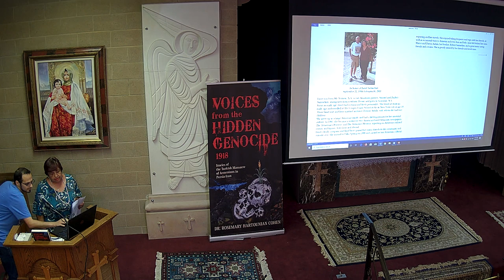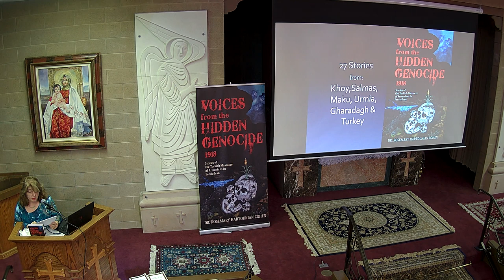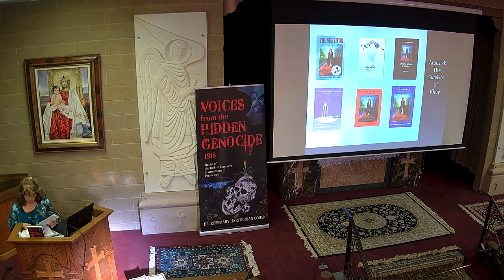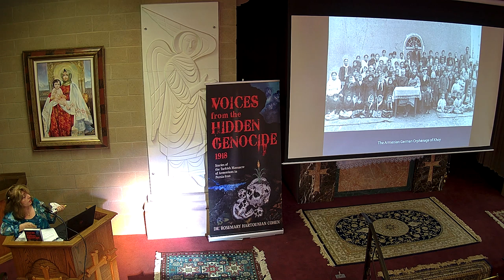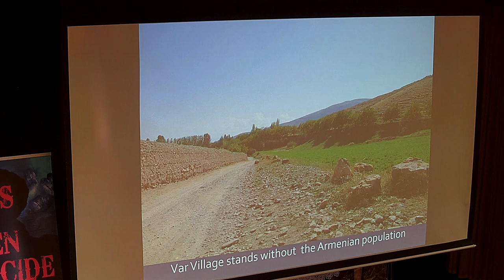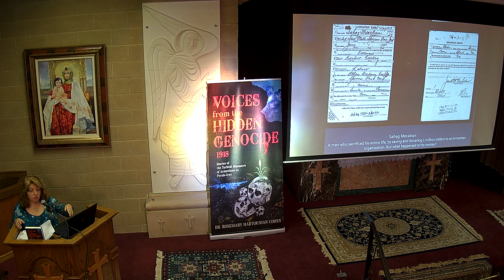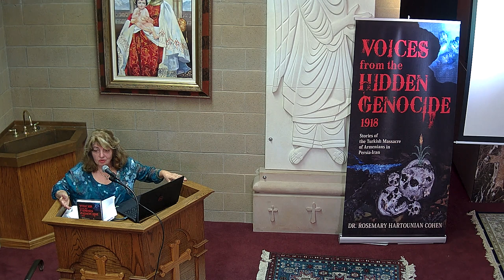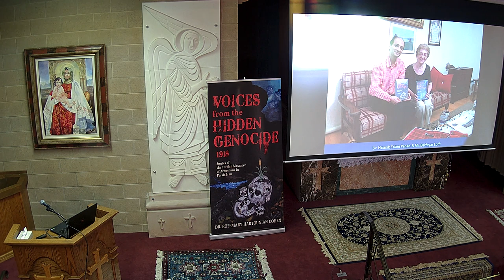VOICES FROM THE HIDDEN GENOCIDE OF 1918: STORIES OF THE TURKISH MASSACRE OF ARMENIANS IN PERSIA–IRAN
The massacre of Armenians that occurred in northern Persia in 1918 was a continuation of the Armenian Genocide, which began in 1915 in the Ottoman Empire. The aim of this book is to commemorate the 101 years of this forgotten massacre and remembering the victims. The book contains the words and the stories of the 27 survivors of this massacre that took place in the cities of Khoy, Salmas, Urmia, Maku, Gharadagh and many of the surrounding villages. This book contains the words and the stories of the survivors of this massacre. The author’s grandmother, Arousiak, and mother, Liana, were the sole survivors of the massacre that took place in the city of Khoy, Persia (now Iran), in 1918. Dr. Rosemary Hartounian Cohen is a sociologist who earned her doctorate degree at the Sorbonne in Paris. She is an accomplished artist and an award-winning author. She is fluent in many languages and has lived in several countries, studying their traditions, literature and religions